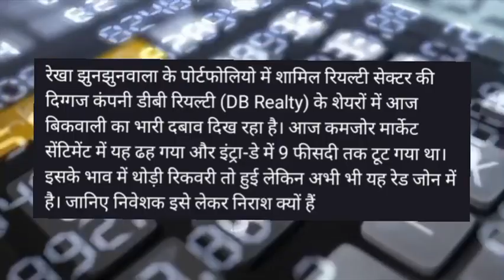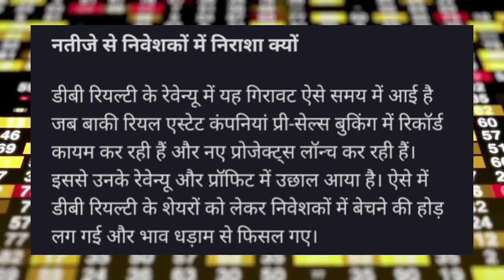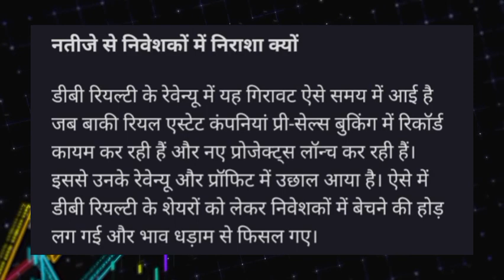db realty share news!db realty share latest news today!db realty share analysis